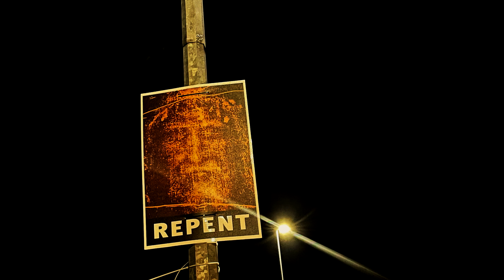vice/ambition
inspired by clams casino